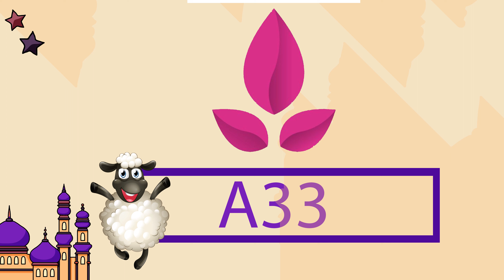كوبون خصم بازل Bazil كود خصم بمناسبة عيد الاضحى